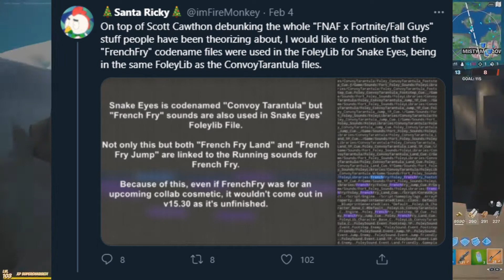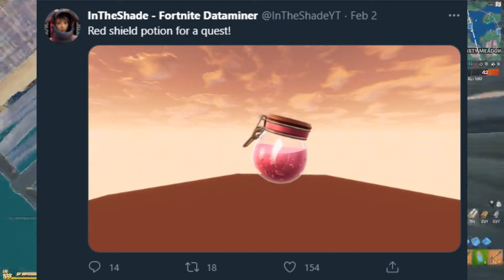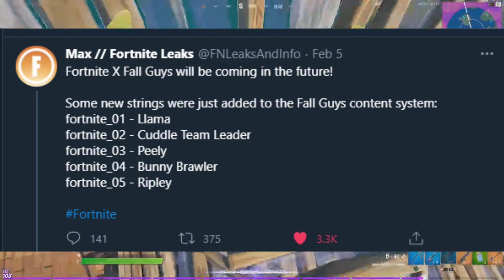Fortnite x Fall Guys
Fall Guys enter Fortnite through the Zero Point! Fortnite X Fall Guys Collab Event Leaked Fortnite Fall Guys Trailer, Skins and New Portal in Season 5 Chapter 2!
Fortnite x Fall Guys collab might actually be happening...
In This Fortnite news video we talk about the Fortnite and Fall Guys collab that everyone has been speculating about. I compiled all of the evidence that the Fortnite x Fall Guys collab might happen, including the New Fall Guys Skins, New Fortnite Skins and New Portal in Fortnite Chapter 2 Season 5 and put it into this video! I hope you all enjoy!